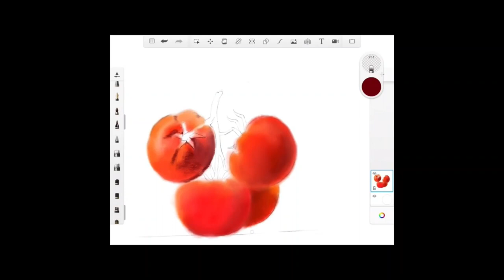tomato realistic drawing